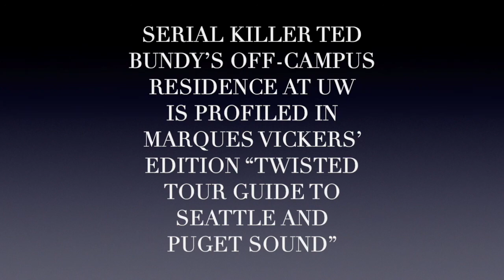The 1970s University of Washington Residence of Serial Killer Ted Bundy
Reportedly when Serial Killer Ted Bundy first enrolled at the University of Washington, he lived in McMahon Hall. He would drop out and re-enroll in 1972 and rent a room at a nearby residence. During the next few years, his confirmed Washington and Oregon murders would begin. One of his favorite hang out bars and likely some of his victim’s also was Dante’s Tavern, a popular drinking hangout. The bar burned down in August 2015 leaving any such recollections to speculation.

His 12th Avenue residence made each of his Seattle known victims attacks including Karen Sparks, Lynda Healy and Georgeann Hawkins within short walking and driving distance. The residence has since been fenced around due to the notoriety and infamy attached with it. Its own lifespan will be shortly limited. A high-rise structure was recently completed across the street and as the neighborhood continues its vertical development, this property will be combined inside a future parcel. In the meanwhile, some curious individuals stare over the fence and contemplate how such evil could have once resided within those walls.